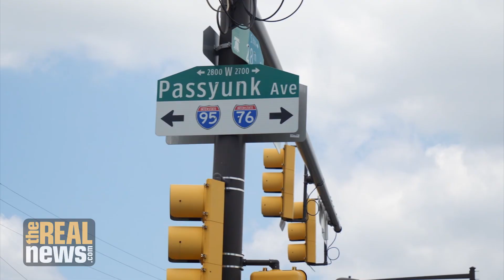Philly Locals: It's Time to Shut Down Philadelphia Energy Solutions Refinery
After a series of explosions, the largest oil refinery on the East Coast said they were shutting down. But then they declared bankruptcy and said they plan to reopen.